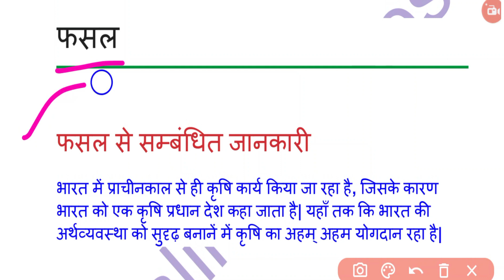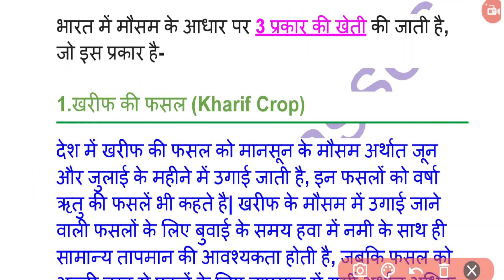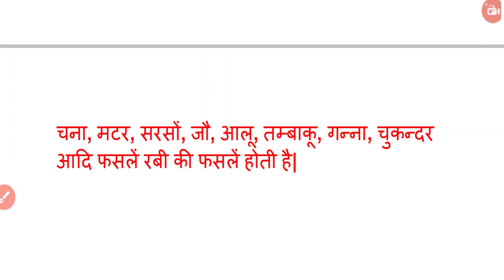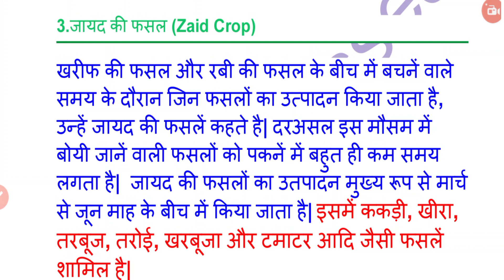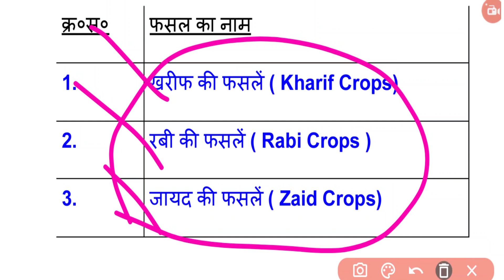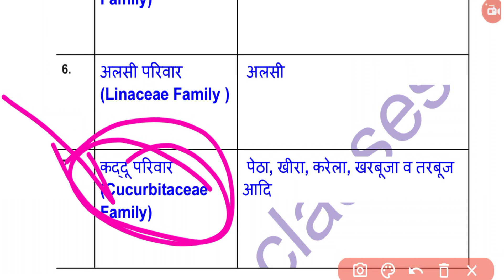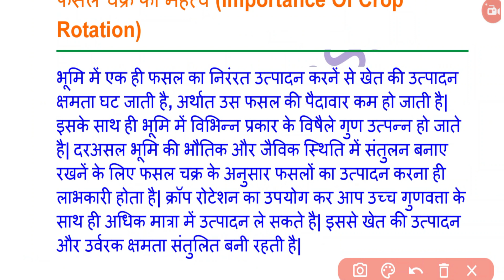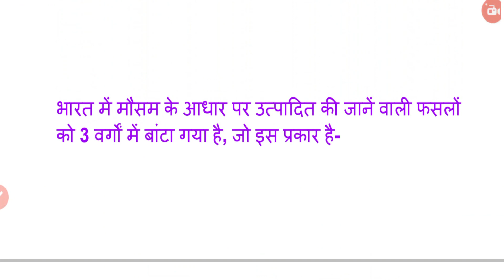UP DELED 2nd Semester Science Class -7 || डीएलएड द्वितीय विज्ञान || Paper- 3rd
Shalinideledclasses